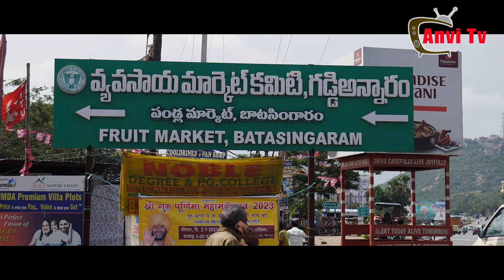Hyderabad’s Largest Fruit Market ll ఇక్కడ దొరకని పండు ఉండదు ll బాటసింగారం పండ్ల మార్కెట్ ll Anvi tv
ఇక్కడ దొరకని పండు ఉండదు Hyderabad’s Largest
Fruit Market